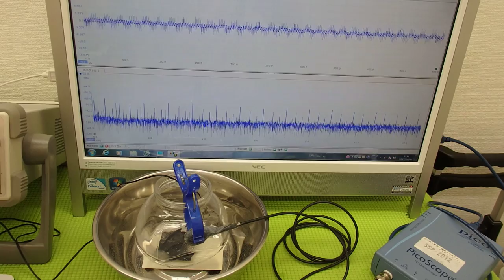超音波の発振制御システム ultrasonic-labo